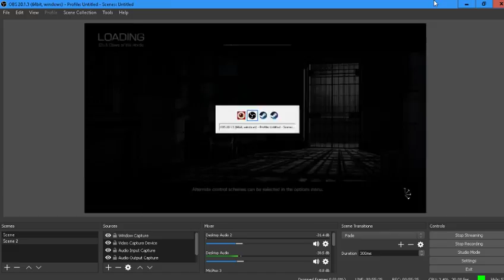The Evil Within Ep: 5 Attempting to use the chainsaw dude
Hello friends!! And welcome to a (blind) play of the evil within! Come and join me and watch as I get terrified in what is to surely be a heart thumping experience!